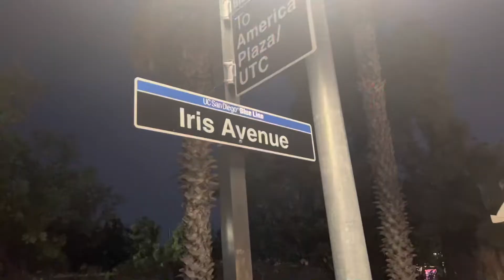Bonita Vista vs Hilltop - (Covid Season)